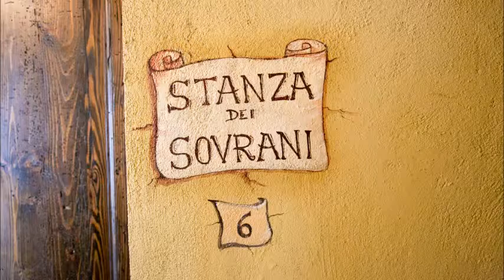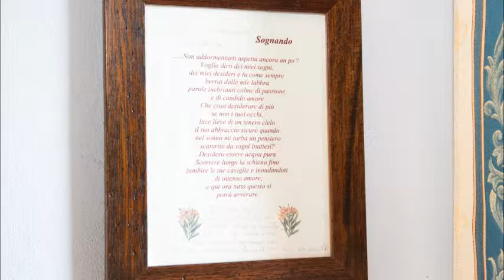PAOLO DEGLI ATTI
" IL CASTELLO DI SAN PIETRO IN MUSIO "  musica di paolo degli atti